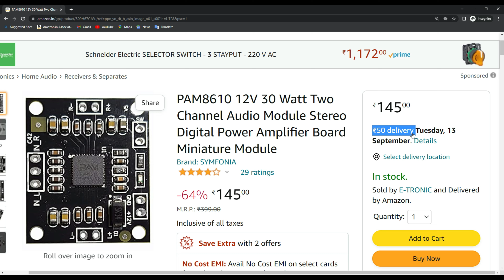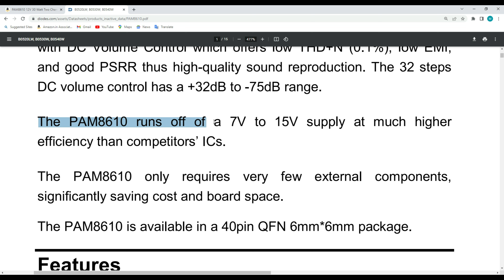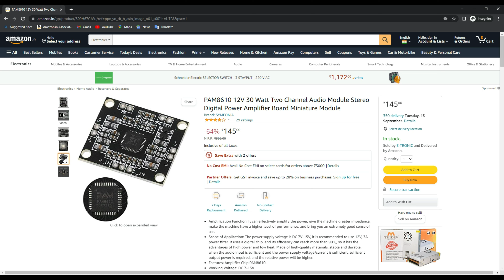सिर्फ RS. 100/_ में complete SubWoofer amplifier kit 😲🤫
PAM8610 12V 30 Watt Two Channel Audio Module Stereo Digital Power Amplifier Board Miniature Module
In this video, I reviewed the PAM8610 Stereo Amplifier Board. Which can deliver 15+15W output at 4 ohms. This amplifier has a decent quality sound output. The low and high frequency is good and clear, but the mid-frequency is not good. At this price point, I want to say that the sound quality is decent, and a value-for-money amplifier.

pam8610 datasheet,
pam8610 subwoofer,
pam8610 pinout,
tpa3110 vs pam8610,
pam8610 bluetooth,
pam8610 power supply,
pam8610 price,
pam8610 amplifier board power supply,
pam8610 amplifier board volume control,
pam8610 amplifier board datasheet,
pam8406 amplifier board,
pam8610 amplifier board price in india,